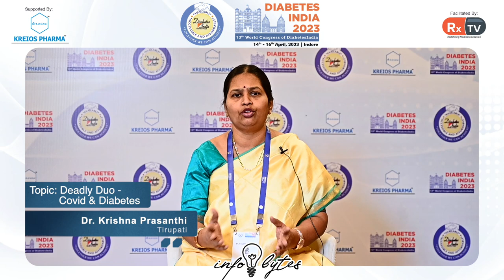Dr. Krishna Prasanthi on Topic: Deadly Duo - Covid & Diabetes | Info Bytes | Diabetes India 2023